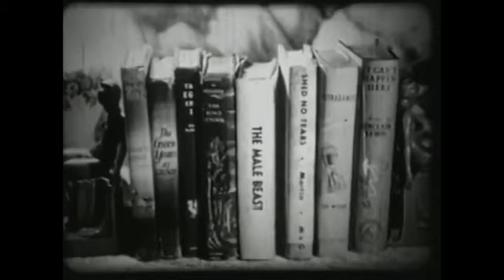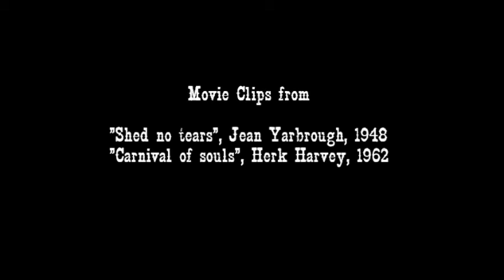Bertram Wooster - 'Fairy Song'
"Fairy Song" by Bertram Wooster. Poem by John Keats.